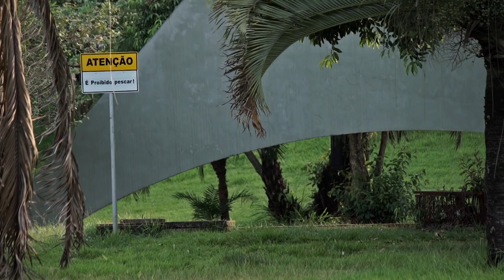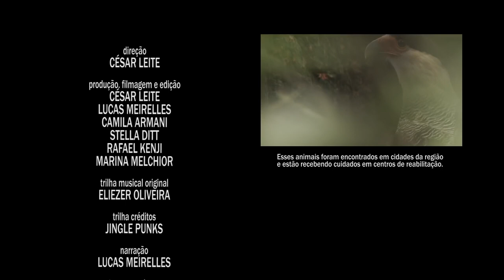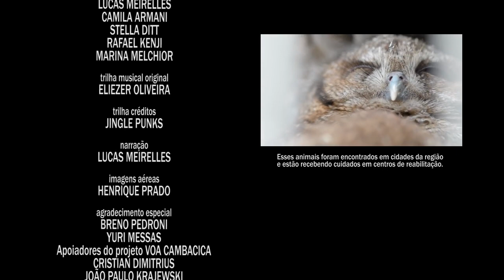Unicamp Selvagem: vida que você nem imagina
O campus da Unicamp em Campinas fica em um distrito chamado Barão Geraldo. É um campus bastante grande e cheio de verde, com praças e lagos. A gente consegue imaginar que vários animais existem por ali. Mas não tantas espécies e com histórias tão surpreendentes, como as que são mostradas no vídeo Unicamp Selvagem!
O documentário está disponível ao público somente agora, apesar de ter sido finalizado em 2017. Os produtores são todos alunos da Unicamp. A gente contou a história do início da produção nesta reportagem aqui:
Unicamp selvagem é o primeiro vídeo dessa nova playlist do canal: meuvideonaunicamp. Faça como o pessoal da produtora Cambacica: se você tem um vídeo produzido em um dos campus da Unicamp e quiser divulgar aqui envie para a gente por mensagem para nossas redes sociais. Ou poste com a hashtag